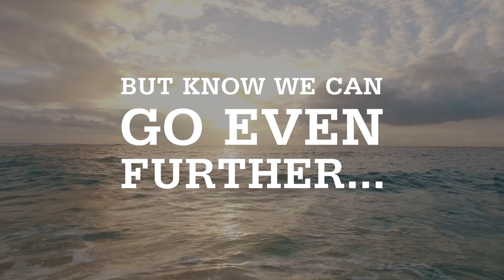Manchester Metropolitan University - Leading in Sustainability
Manchester Metropolitan has once again been named as the UK’s most sustainable university to continue its incredible run in the People and Planet University League.

The 2021 league table recognises the University’s commitment to cutting carbon emissions, working towards a zero-carbon future and putting sustainability at the heart of the University. It also celebrates the ongoing delivery of the University’s Carbon Literacy training programme to students, staff and organisations around the UK. The University has now been ranked as a top three performing institution for almost a decade, first achieving a number one position in 2013.